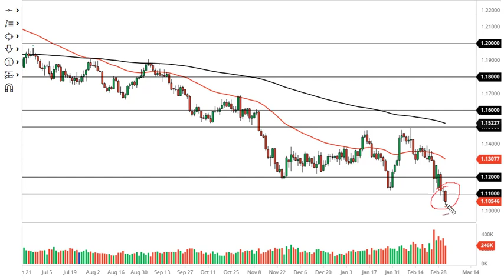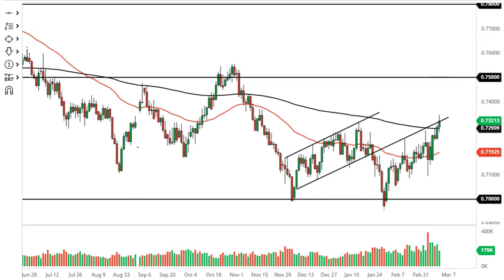EUR/USD and AUD/USD Forecast March 4, 2022 | EUR Plunges to Fresh Low - 1.10 Next? | DailyForex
For additional up-to-date Forex Trading information: EUR/USD Forecast Today AUD/USD Forecast Today EUR/USD Forecasts News Technical Analysis Fundamental Analysis and Brokers on DailyForex